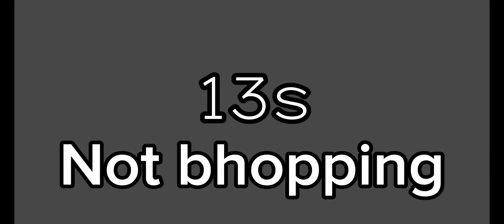(Roblox Evade) Bhopping vs no Bhopping (GUIDE) 1 minute